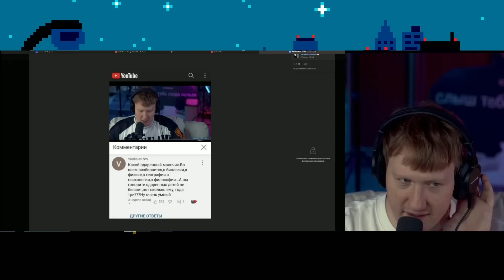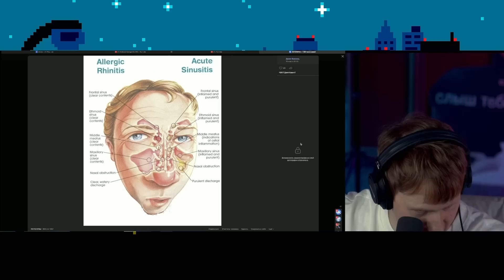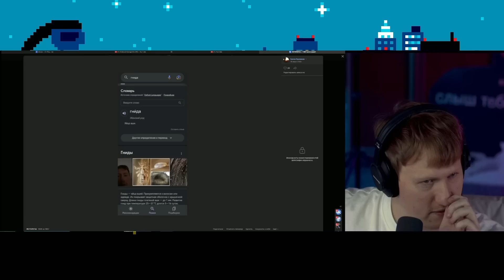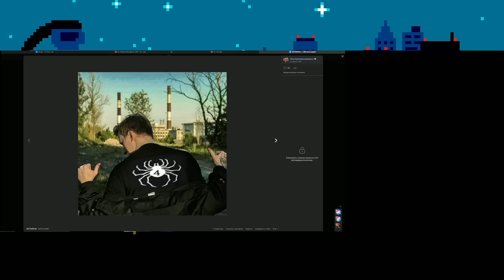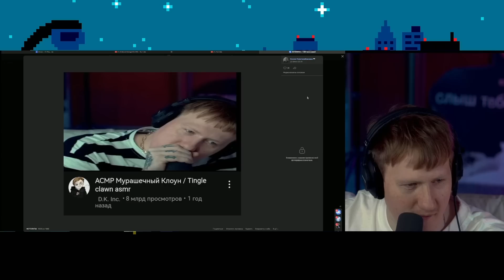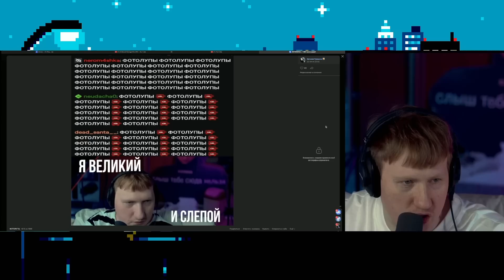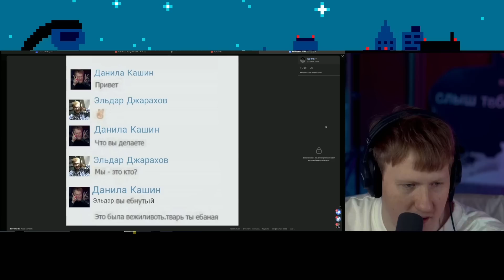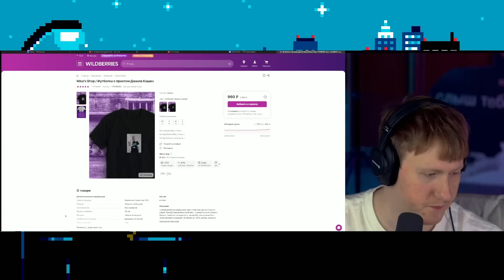🔥ДК СМОТРИТ ФОТОЛУПЫ С СОБОЙ #9 + РАЗБОРКИ С OZON И WILDBERRIES🔥